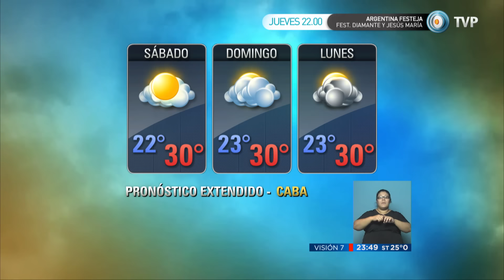Visión 7 Resumen - Parte 2 del 01-01-2016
Visión 7 Resumen con toda la información que hay que saber para el cierre del día. Con la conducción de Pablo Marcovsky y producción integral de la Gerencia de Noticias de Canal 7, con la participación de los columnistas: José Natanson con el análisis internacional, Gabriela Previtera en deportes, Esteban Magnani con las novedades tecnológicas y Maxi Martina con Visión 7 Rock. Emitido por Visión 7, noticiero de la TV Pública argentina, el viernes 1 de enero de 2016.